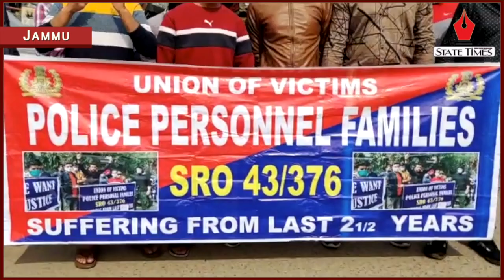Union of victims Police Personnel Families protest against govt; demand settlement of SRO 43 cases.